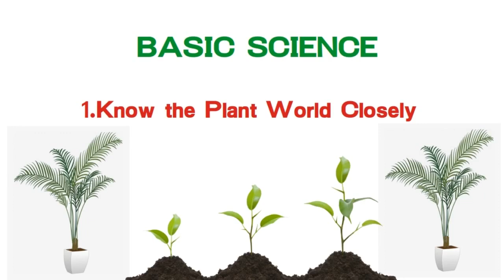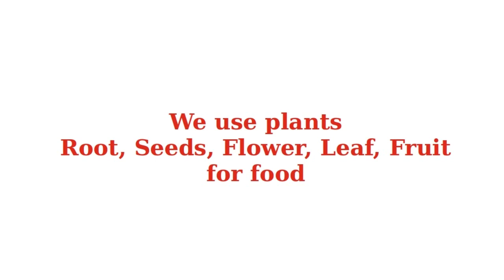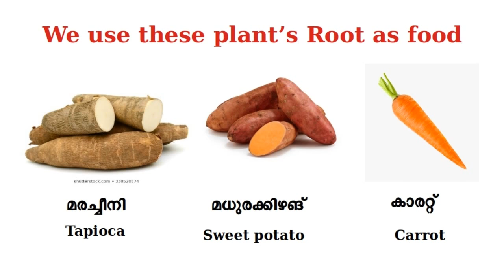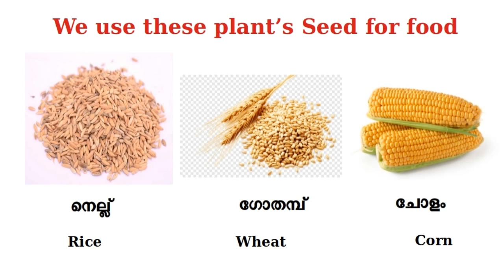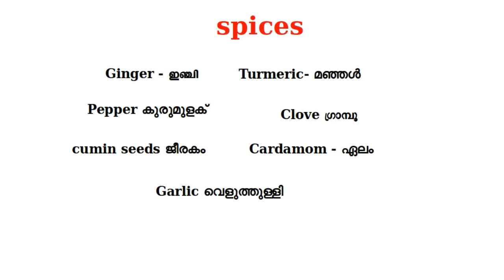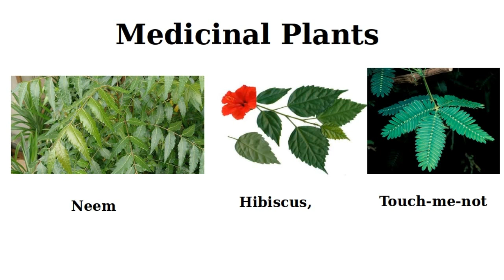5 ഇംഗ്ലീഷ് മീഡിയം ബേസിക് സയൻസ് ലെസ്സൺ 1 പാർട്ട് 1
#5 ഇംഗ്ലീഷ് മീഡിയം ബേസിക് സയൻസ്